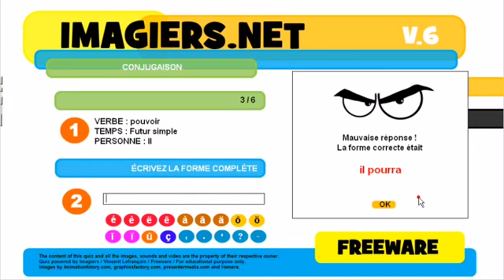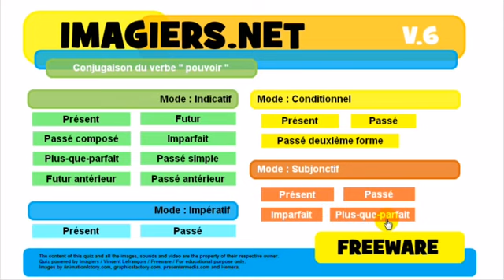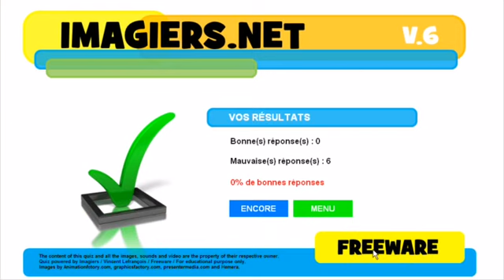Franska lektion Conjugaison # pouvoir